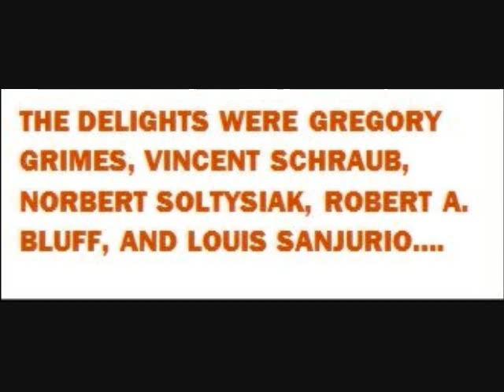Just Out Of Reach by The Delights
The Delights: Gregory Grimes, Vincent Schraub, Norbert Soltysiak, Robert A. Buff, Louis Sanjurio & manager Gerald Germansen. Eddie Mascari, General Manager of Mercury's Near North Music publishing, was involved in The Delights' deal with Smash.